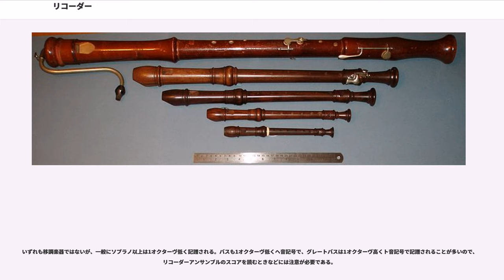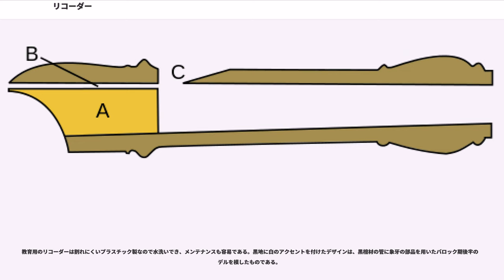リコーダー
リコーダーは木管楽器の一種で、リードを使わないエアリード（無簧）式の縦笛である。ザックス＝ホルンボステル分類では、気鳴楽器の中の「内隙溝フルート」となる。

リコーダーという名称については古英語のto recordに小鳥のように歌うという意味がありこれを語源とする説が有力であるが、名称の由来について確かなことはわかっていない。ただバロック時代には小鳥に歌を教えるための「バードフラジョレット」と呼ばれる小型の管楽器が考案されていることから関連があるといわれている。

発音原理は、同じくエアリード楽器であるフルートやオカリナと大きな違いはなく、右図のようにエッジの付近における気流の乱れが振動源となり、管の内部の空気（気柱）が共振して音が発生する。音孔を開閉すると、気柱の実効長が変わるので共振周波数が変化し、音高を変えることができる。

フルートのような横笛では、歌口に吹き込む空気の束（エアビーム）を、奏者が自らの口唇によって調節しなければならないが、リコーダーはウインドウェイによってエアビームが一定に保たれるので、単に息を吹き込むだけで容易に音を出すことができる。小学校低学年でも簡単な演奏が可能である上、構造がシンプルでプラスチックを用いると安価に量産できることもあって、初等教育に用いられるようになった。しかし、息の強さや気温によってピッチが変動してしまい、補正がフルートより難しい楽器なので、高い演奏技能を修得するには、やはり相応の才能と努力が要求される。

一般的なリコーダーは、頭部管（とうぶかん、ヘッドピース）・中部管（ちゅうぶかん、ミドルピース）・足部管（そくぶかん、フットピース）の3つの部分から構成されている。リコーダーはもともと継ぎ目のない1本の木から製作されていたが、17世紀後半に継ぎ目をもつ構造となったことでピッチの調整が可能になった。

リコーダーの各ピースは携帯・保管時は分解し演奏時に組み立てる。組立時には中部管（ミドルピース）のジョイント部分にグリスを少量つけ回転させながら接続する

頭部管の内面はほぼ円筒形であるが、中部管と足部管の内面は、歌口から遠くなるほど細くなる円錐形になっている。音孔の開け方にはバロック式とジャーマン式（ドイツ式）の2種があり、バロック式が古くからある正統的方式である。ジャーマン式は20世紀はじめに、最初の1オクターヴの運指が多少容易になるよう、ドイツでもっぱら教育用として開発された方式で、半音を出すのが困難なのと、高音域を安定して発音できないため、小学校以外ではほとんど使われていない。

リコーダーのような構造をもつ管楽器は古くからヨーロッパ各地で演奏されていた。14世紀末頃には「リコーダー」という名称も現れているが、バロック期までは一般的にはリコーダーでなくフルートと呼ばれており、現在のフルートの原型である横笛はフラウト・トラヴェルソ（横向きのフルート）と呼ばれていた。

ルネサンスの頃までは内面が概ね円筒形であったが、バロック期前半の17世紀には現在用いられるものとほぼ同じ円錐形の楽器が完成し、ソナタや協奏曲の独奏楽器として、また管弦楽群の合奏楽器として用いられるようになった。バロック期以前は、ソプラノ、アルト、テナー、バスの4本による四重奏曲が好まれ、数多くの作品が残されている。バロック期では特にアルト・リコーダーが代表的であった。

しかし、音量が小さいこと、音の強弱がそのままピッチに影響し、補正に高度の技能が必要なこと、発音が容易であることの裏返しとして音色の表情をつけにくいことなどから、バロック期後半の18世紀頃からは次第に表現力に優れたフラウト・トラヴェルソに主流の座を奪われ、古典派音楽に至っては全く顧みられなくなった。

こうしていったんは忘れ去られたリコーダーであるが、20世紀初頭になって古楽復興運動の中でイギリスのアーノルド・ドルメッチが復元し、フランス・ブリュッヘンらによって過去の奏法が研究された。吹奏楽や古典派以降のオーケストラで使用されることはほとんどないが、古楽では欠かせない楽器であるだけでなく現代音楽での使用も多い。

リコーダーは音域ごとに異なる種類のものが存在し大きくなるほど音域は低くなる。

主にC管とF管が用いられており、音域は右図の通りである。この他にヴォイスフルート（テナーの長2度上のD管）があり、G管やB管等も存在する。テナー以上の長さの楽器には、指が届かない音孔をふさぐためのキーが装備されている。

いずれも移調楽器ではないが、一般にソプラノ以上...